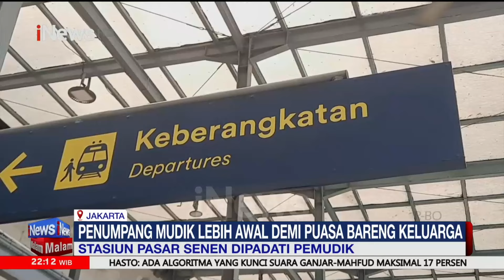Penumpang Mudik Lebih Awal demi Puasa Bareng Keluarga - iNews Malam 08/03